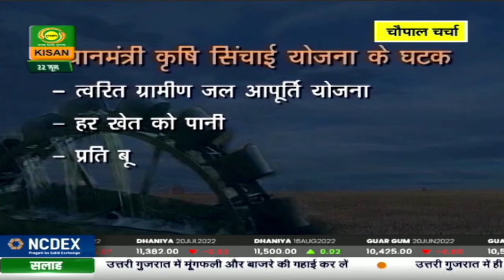चौपाल चर्चा : प्रधानमंत्री कृषि सिंचाई योजना | Chaupal Charcha